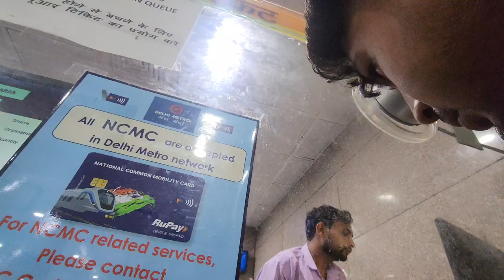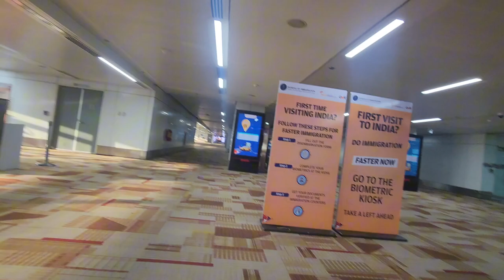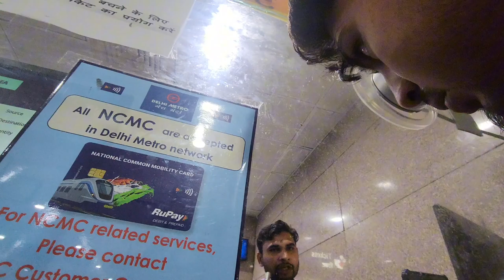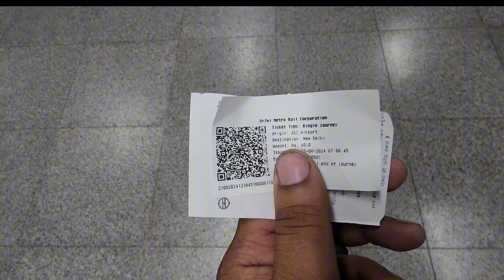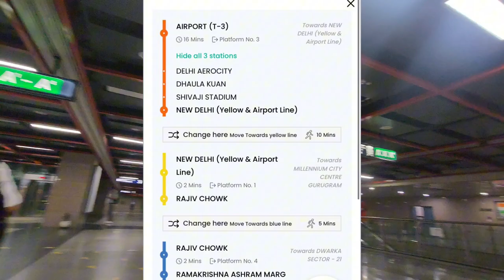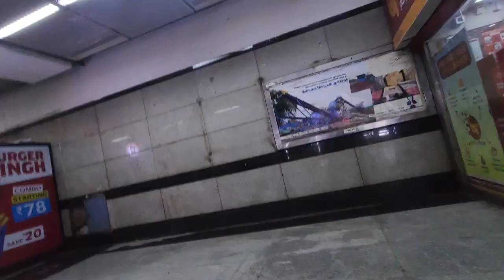মাএ ৮০ রুপি দিয়ে মেট্রো করে Paharganj যাওয়া যায়। NEW DELHI AIRPORT TO PAHARGANJ